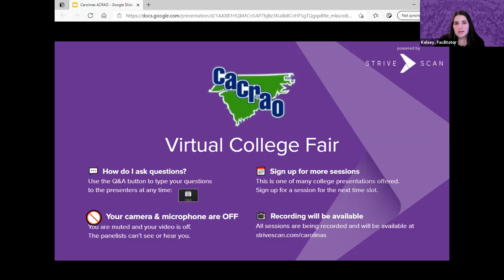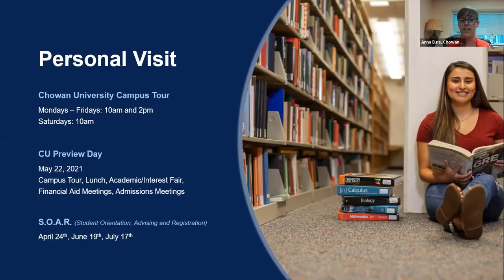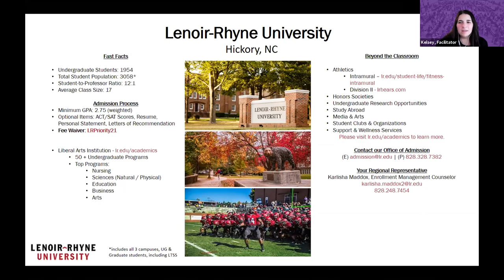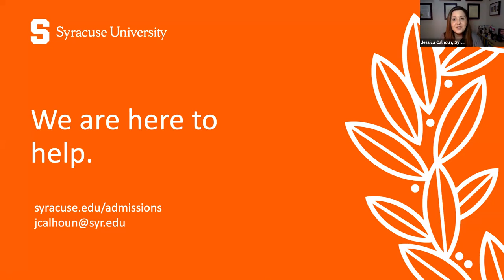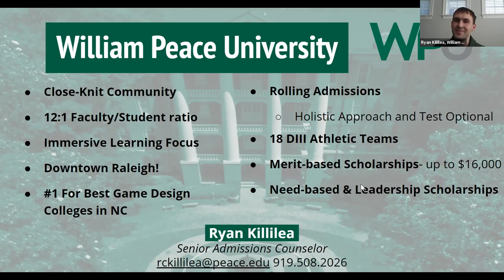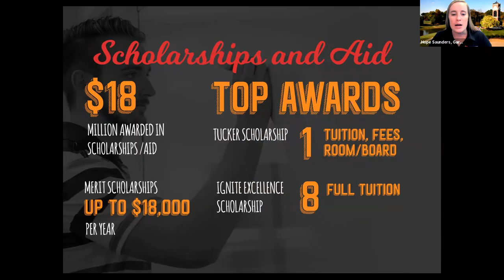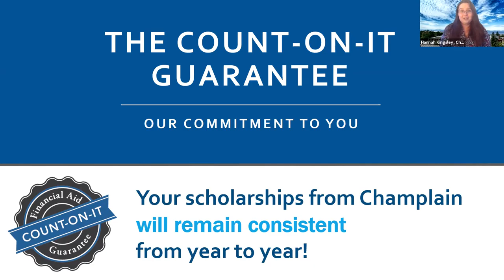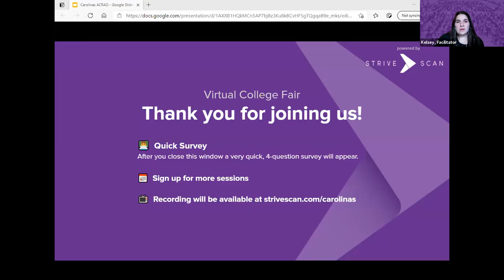Session B7 - CACRAO April Virtual College Fair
In this session, you will hear from the following institutions:

Chowan University
Lenoir-Rhyne University
Syracuse University
William Peace University
Gardner-Webb University
Champlain College